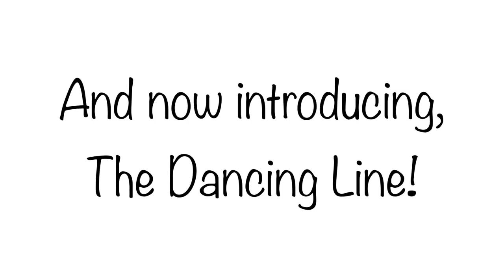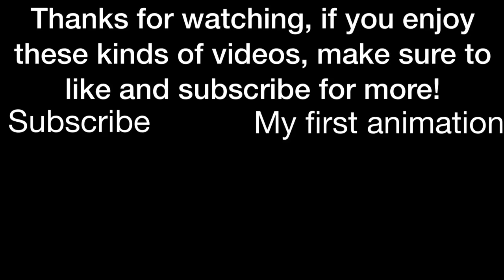The Dancing Line